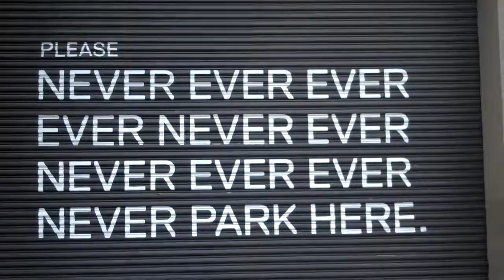never ever ever ever never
just dont